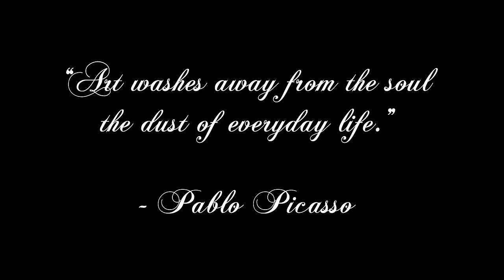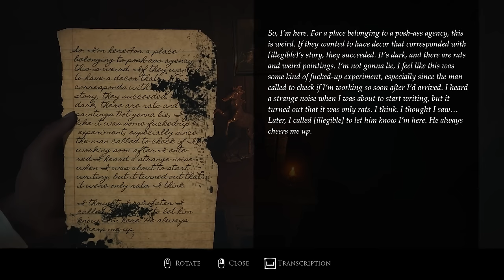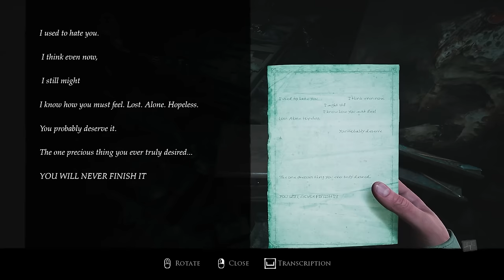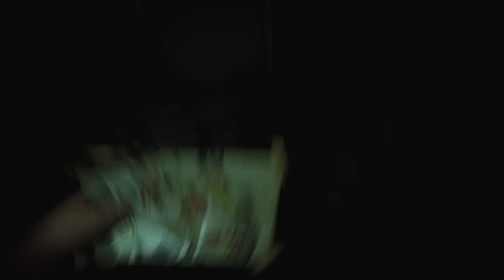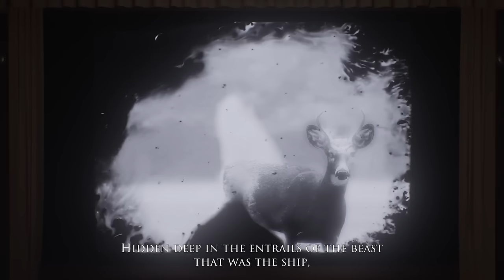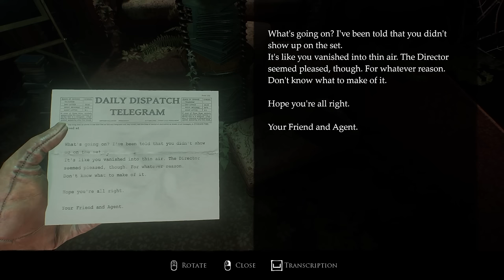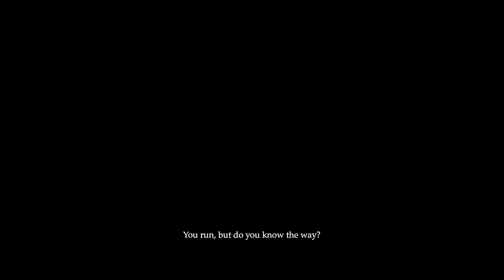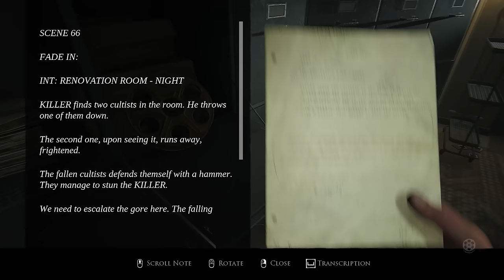Layers of Fear: Complete Series - Story & Lore Explained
Firstly, Thank you to Bloober team for providing us a game code so we could bring this video to you guys!

This video shows and narrates the entire STORY within Layers of Fear. The two main games, three DLC's and even the overarching narrative that pulls them all together. Have fun and enjoy!

Writer Intro: 0:00 - 5:40
The Painter: 5:41 - 54:53
The Writer 2: 54:54 - 57:48
The Daughter: 57:49 - 1:17:25
The Actor: 1:17:26 - 2:25:38
The Director: 2:25:39 - 2:59:14
The Writer 3: 2:59:15 - 3:00:43
The Wife: 3:00:43 - 3:16:34
Outro: 3:16:34 - 3:17:58